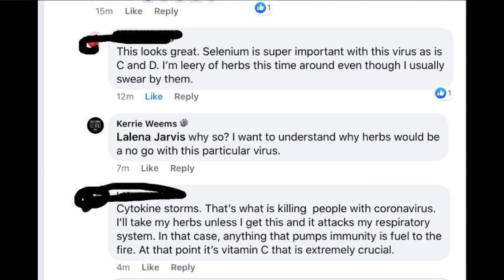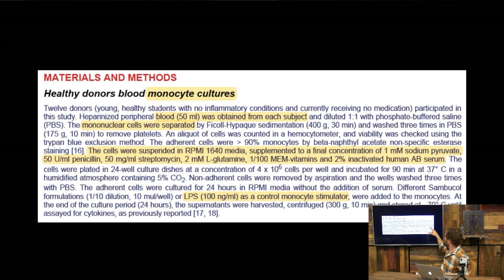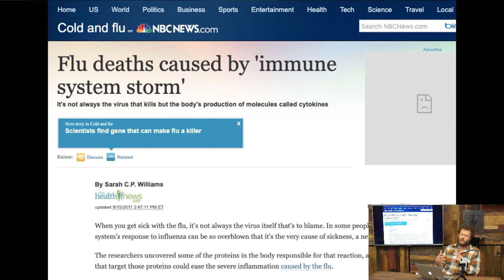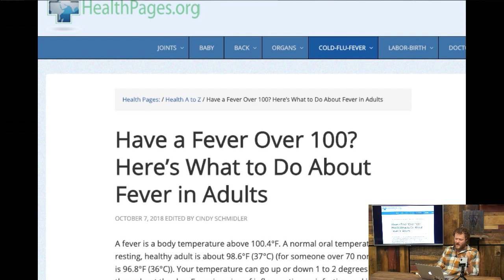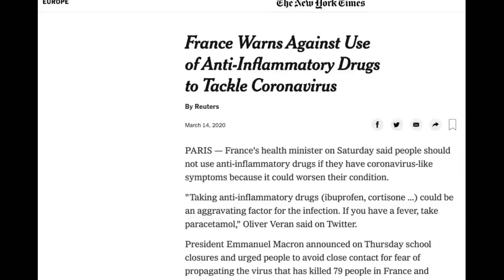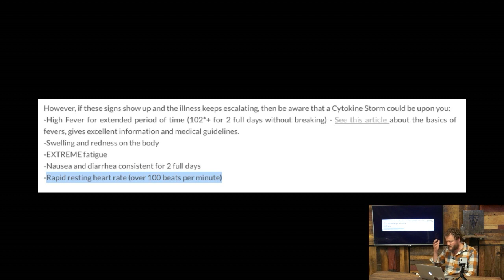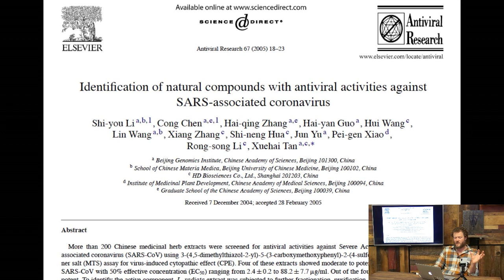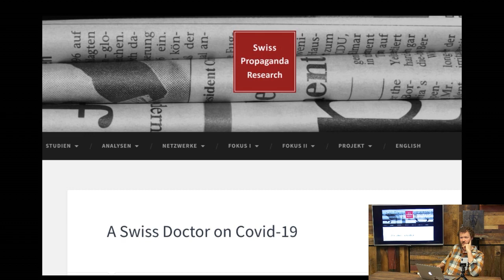Elderberry, Cytokine Storm, and Fever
While the world freaks out over the Coronavirus, sadly some people are jumping to conclusions and abandoning some of the best herbs that could help our bodies fight off a viral infection.

I simply wish to bring some clarity in this time in regards to elderberry and “Cytokine Storm.”

Elderberry VS Tamiflu Pop Quiz!

Should Pregnant Women be Vaccinated?

Dr. Dale & Hayley Stell Answering Your Questions About Gut Health & Inflammation

It is not meant to treat, diagnose, or cure any medical condition. We must legally advise you to seek the assistance of a trusted health professional before making any changes to your health regime.